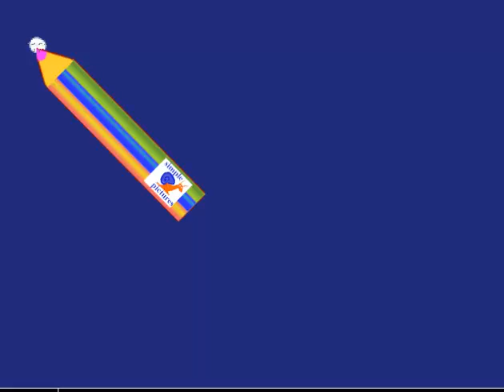雨Китайский иероглиф дождь hieroglyphrain hieroglyphchinese drawing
雨雨雨Простой урок китайского языка. Иероглиф дождь
наших простых видеороликов. Как написать китайский иероглиф дождь. Учим Китайский язык, простой урок китайского языка для детей и малышей. how to write chinese hieroglyphes. chinese hieroglyph friend, study chinese languge, chinese language for children, 雨

  根 树 瓜  桃  李  杏